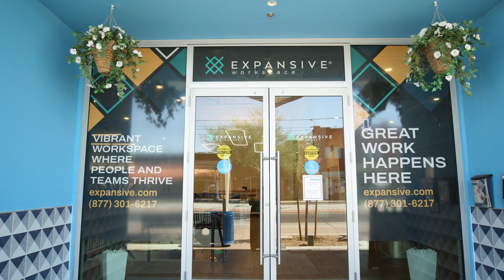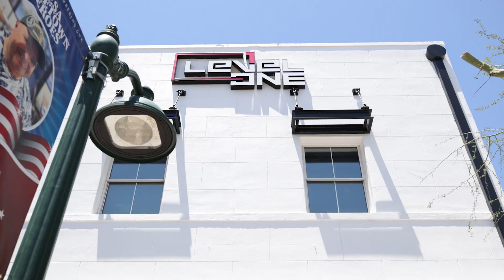Living in downtown Mesa